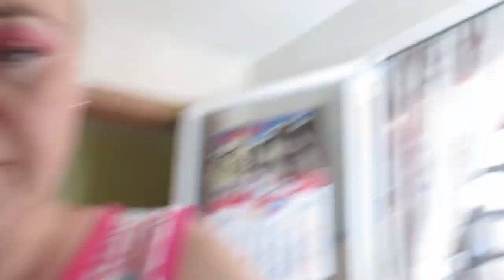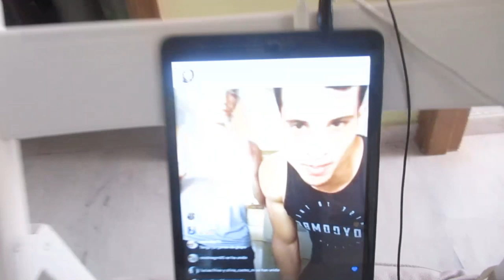Думала он пристает, а он из других. 🤔Так все одеты. 🤪 Новые шорты 😉.ИСПАНИЯ Влог